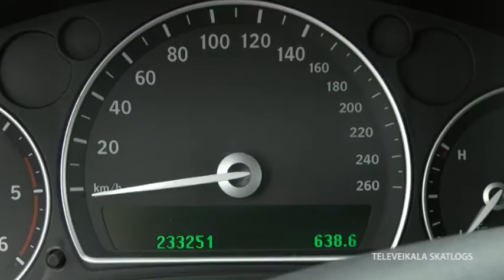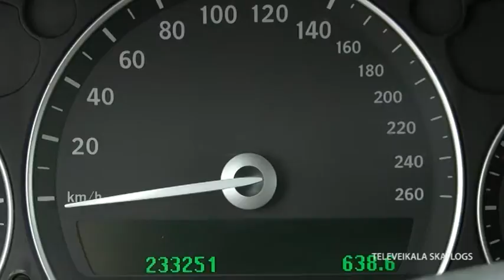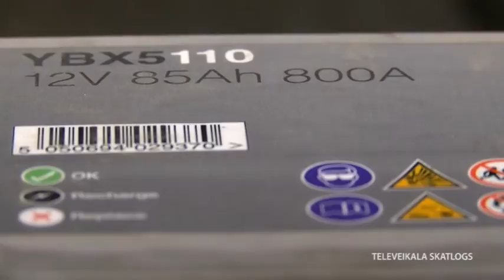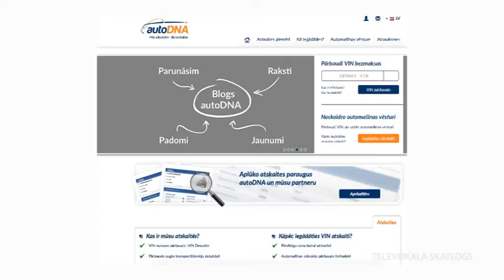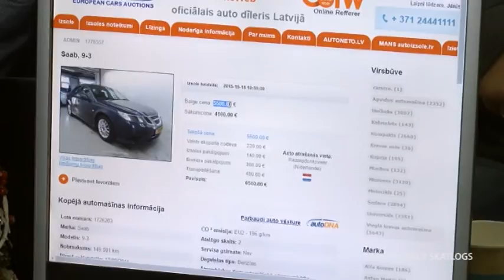Autodroms. SAAB 9-3 2008 (25.11.2016.)